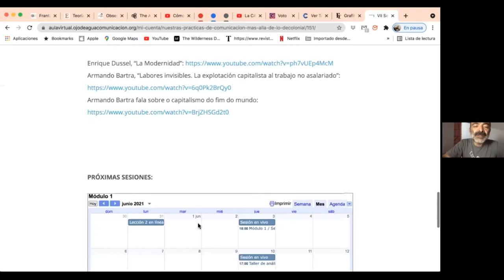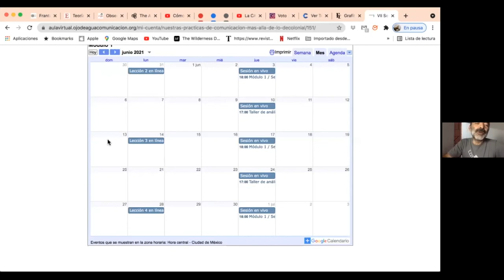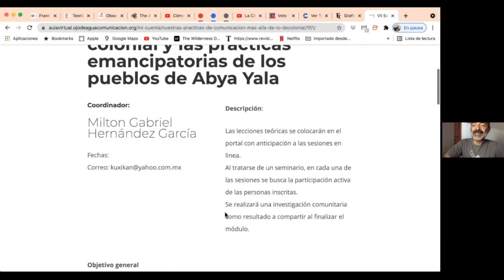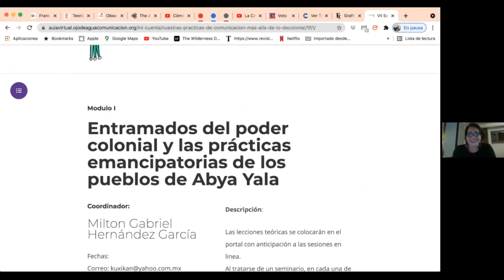Módulo 1 Sesión 1: Modernidad, capitalismo, colonialismo y descolonización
Primera sesión de primer módulo, del Diplomado Nuestras prácticas de comunicación, más allá de lo decolonial. Impartida por Milton Gabriel Hernández